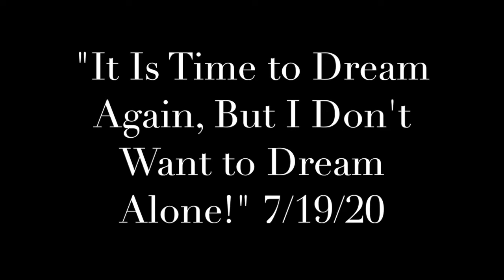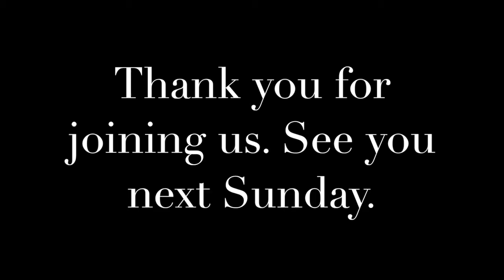"It Is Time to Dream Again, But I Don't Want to Dream Alone!" 7/19/20